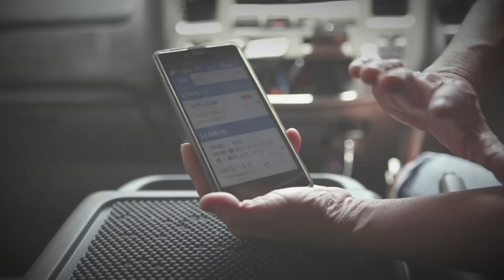阿忠的故事 One Day with GOGOVAN Driver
GoGoVan將乘客與司機拉近。「有時阿Q精神，做得呢行就要做好佢！」阿忠。想了解更多GoGoVan司機的故事？GOGOVAN 網站